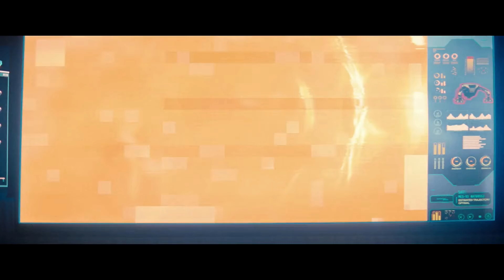Four Stroke Baron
музыка использованная в видео : PostRock...progressiveRock...